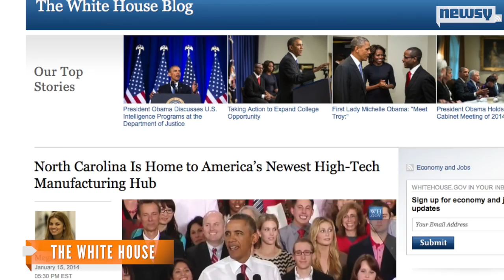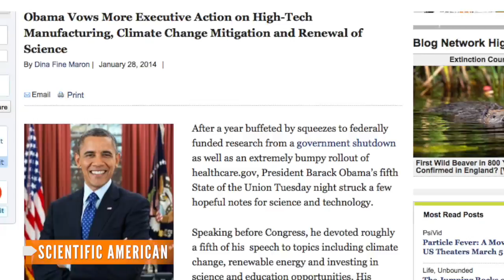Obama Pushes Tech Hubs In State Of The Union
President Obama announced six more tech manufacturing hubs in his State of the Union address Tuesday.